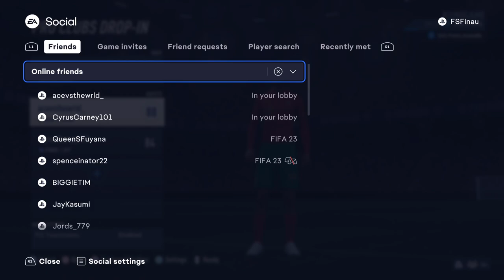FIFA 23_20230407205441